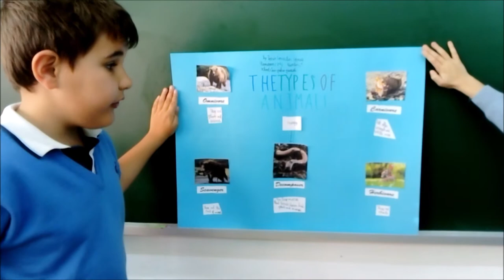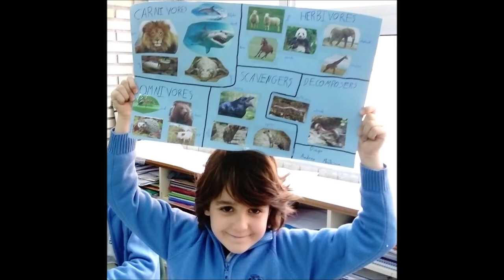animal Classification Projects primaria english proyecto animals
3rd graders study the classification of animals according to the food they eat. They are learning about carnivores, herbivores, omnivores, scavengers and decomposers.
Children make nice projects and explain to each other what they've learnt. We really enjoy working on this topic!